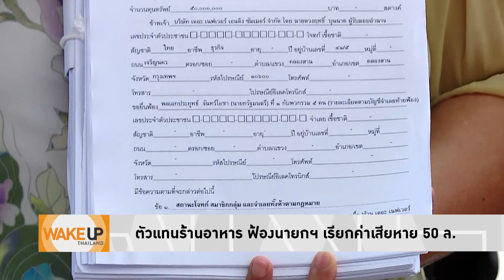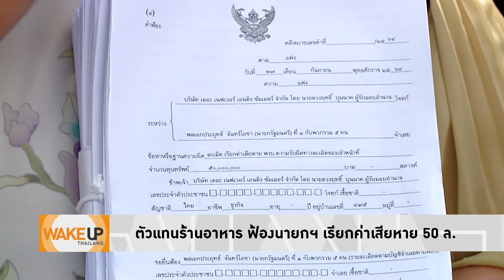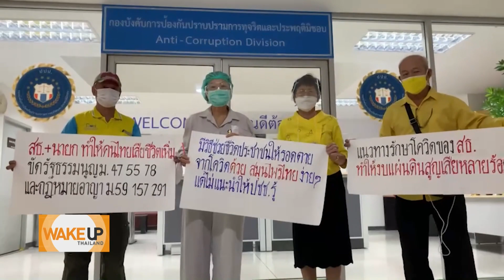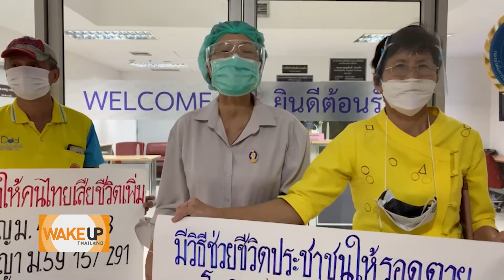Wake Up Thailand - ทนไม่ไหวแล้ว! 'ร้านอาหาร-ปชช.' ลุยฟ้อง 'ประยุทธ์' ทำคนตาย เรียกค่าเสียหาย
ทนไม่ไหวแล้ว! 'ผู้ประกอบการร้านอาหาร-ปชช.' ลุยฟ้อง 'ประยุทธ์' บริหารจนทำคนตาย เรียกค่าเสียหาย 50 ล้านบาท